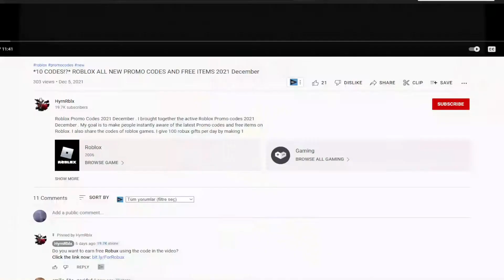(2022) 🏴‍☠️ Roblox A One Piece Game Codes 🏴‍☠️ ALL NEW *UPDATE 1* CODES!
Roblox A One Piece Game Codes. I have put together all the new secret codes of Roblox A One Piece Game in this video. A One Piece Game is a Roblox game where we develop our character by doing missions in the One Piece universe and buy weapons with the money we earn. You can earn extra game play by using the codes. Have a good time.